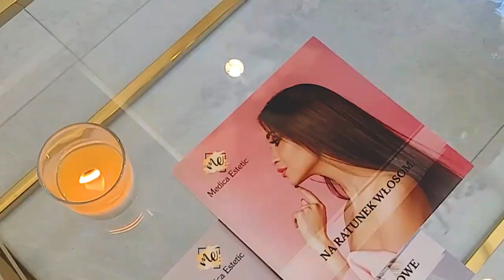Film promocyjny salonu medycyny estetycznej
W ramach współpracy z firmą Medica Estetic, wykonaliśmy film reklamowy mający na celu przedstawienie specjalistów, a także samego gabinetu.